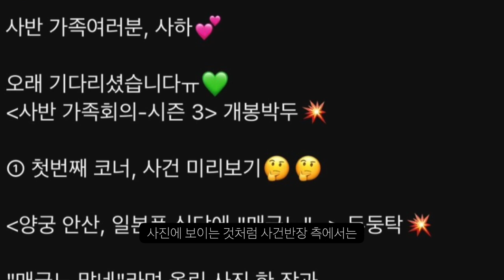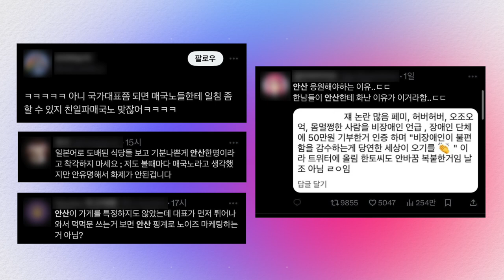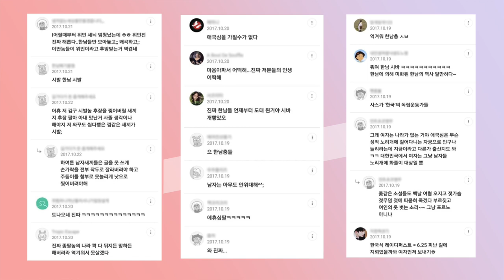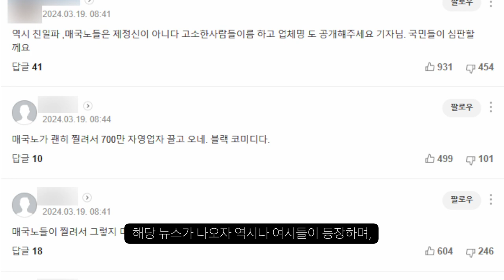양궁선수 안산 살리기 위해, 여시들 나섰다. | 투표조작과 댓글 조작중!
대단한 여시들